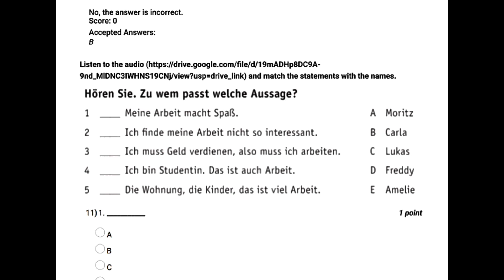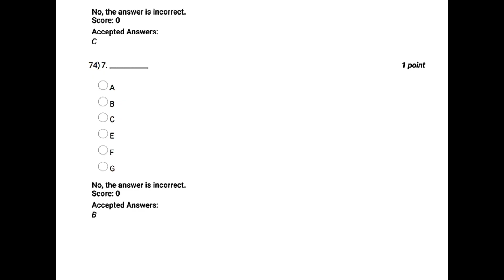NPTEL German Week 10 Assignment 10 solution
In this video, we provide detailed solutions to German assignments, helping you understand and master the concepts. Whether you're enrolled in a German language course or self-studying, these solutions will guide you through the intricacies of German grammar, vocabulary, and sentence structure.

Our goal is to make learning German easier and more accessible for everyone. Follow along as we break down each assignment step-by-step, ensuring you grasp the fundamental concepts and can apply them confidently in your studies.

- Step-by-Step Assignment Solutions
- In-Depth Explanations of Grammar Rules
- Vocabulary Enhancements